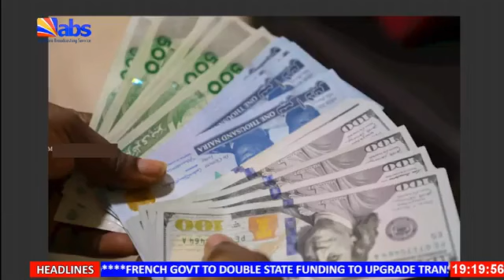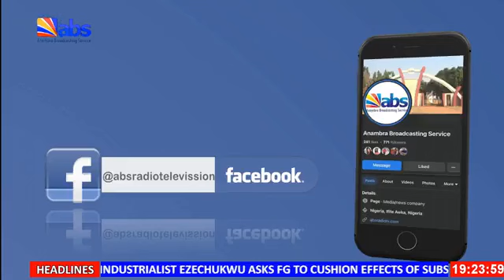ABS TV Akuko Uwa 10am 27th June 2023